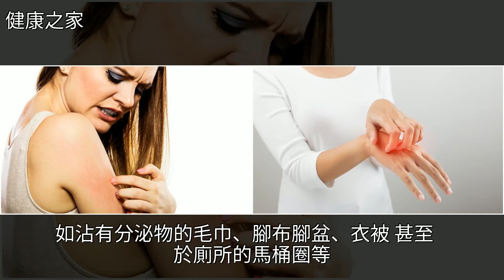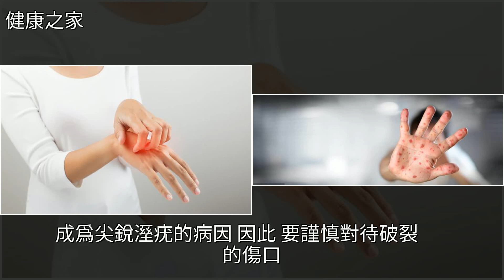從四方面入手解答分析尖銳溼疣的成因，[健康之家]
從四方面入手解答分析尖銳溼疣的成因 [健康之家]溼疹,酒,健康從四方面入手解答分析尖銳溼疣的成因 [健康之家]溼疹 酒 健康